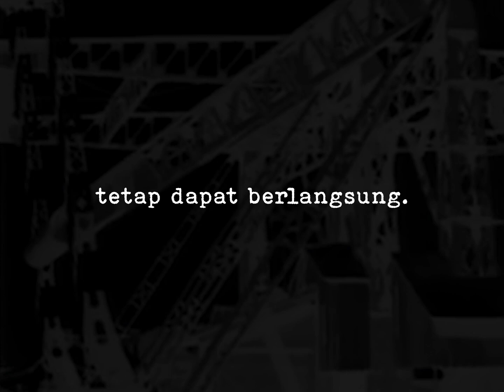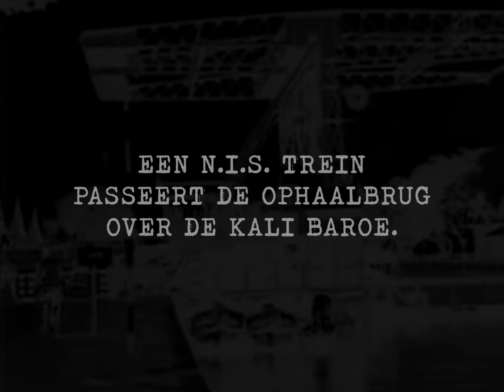Unik! Ada Jembatan Angkat Kereta Api Di Semarang Tahun 1937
Pada zaman kolonial Belanda, Semarang disebut "Venetie van Java" karena dilalui sungai yang dijadikan alat transportasi penduduk. Kali Baru yang merupakan hilir Kali Semarang digunakan sebagai pintu masuk perahu/kapal ke tengah kota.

Jembatan keretaapi milik NIS yang melintasi kali ini dibangun dengan konstruksi angkat (ophaalbrug) agar lalu lintas perahu/kapal tidak terganggu. Dalam video dokumenter tahun 1937 ini ditunjukkan cara kerja jembatan angkat ini saat sebuah lokomotif uap dengan gerbong barang melintas di atas kali.

Sayang sekali, jembatan ini sudah musnah. Namun menurut beberapa sumber, pondasi jembatan ini masih dapat ditemukan dalam Google Maps dengan koordinasi berikut: -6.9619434, 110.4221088.

Sumber video @KampungIlmuAlfalah
Musik Gambang Semarang @instrumenlanggamjawacampur6381